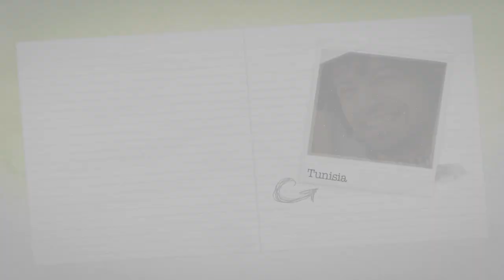Chouaib Brick, President of Art Solution - association for subculture, Tunisia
Französisch